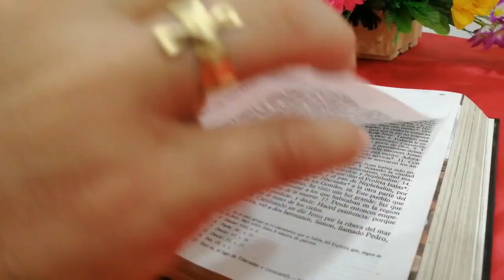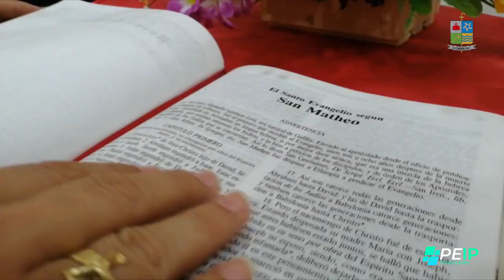La Voz de Pastor - Mons. José Figueroa G. 10 de marzo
Lectura del santo evangelio según san Juan (3,14-21):

En aquel tiempo, dijo Jesús a Nicodemo: «Lo mismo que Moisés elevó la serpiente en el desierto, así tiene que ser elevado el Hijo del hombre, para que todo el que cree en él tenga vida eterna. Tanto amó Dios al mundo que entregó a su Hijo único para que no perezca ninguno de los que creen en él, sino que tengan vida eterna. Porque Dios no mandó su Hijo al mundo para juzgar al mundo, sino para que el mundo se salve por él. El que cree en él no será juzgado; el que no cree ya está juzgado, porque no ha creído en el nombre del Hijo único de Dios. El juicio consiste en esto: que la luz vino al mundo, y los hombres prefirieron la tiniebla a la luz, porque sus obras eran malas. Pues todo el que obra perversamente detesta la luz y no se acerca a la luz, para no verse acusado por sus obras. En cambio, el que realiza la verdad se acerca a la luz, para que se vea que sus obras están hechas según Dios.»